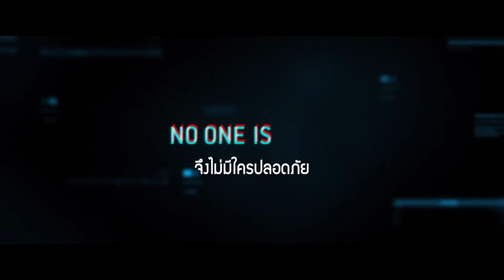Cell (โทรศัพท์ซอมบี้) [Trailer]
ภาพยนตร์แนว Sci-Fi Horror ที่ดัดแปลงนิยายสยองขวัญของ Stephen King ที่วางจำหน่ายในปี 2006

ดัดแปลงเป็นบทภาพยนตร์โดย Stephen King และ Adam Alleca
กำกับโดย Tod Williams
อำนวยการสร้างโดย John Cusack
นำแสดงโดย John Cusack, Samuel L. Jackson และ Isabelle Fuhrman